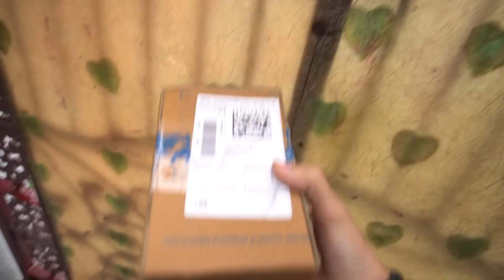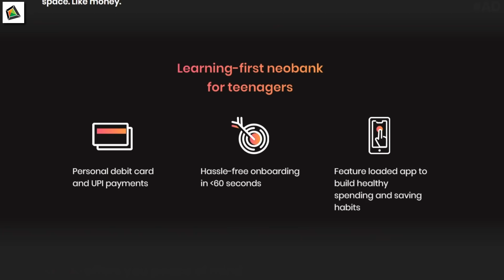BREAKING AN IPHONE AND BUYING A NEW ONE 😎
Bought a new iPhone 12 all on my own and broke my old phone because why not? :D

Special Thanks :
THE BOYS